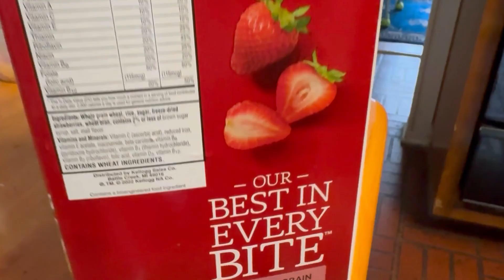ASMR MUKBANG EATING FOOD